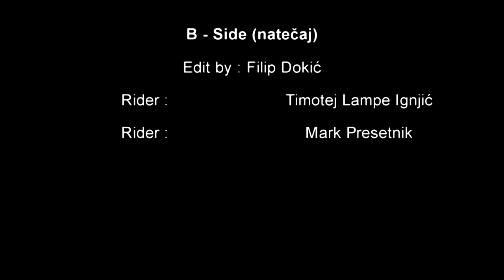NEVERENDINGSTORY (natečaj) - Timotej & Mark # B-Side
► I just took some  B - side videos form NEVERENDINGSTORY and edited .

Shout out to Kristijan Stramic for NEVERENDINGSTORY Skate video !!